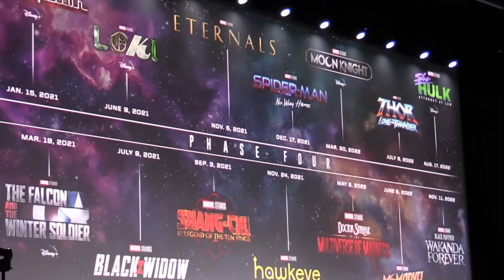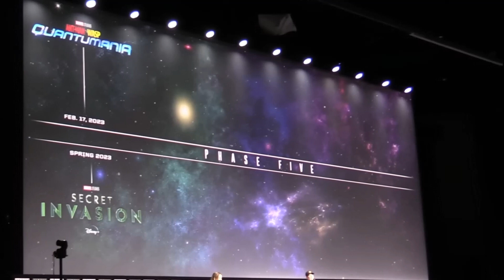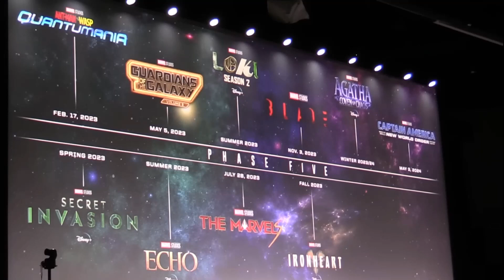BREAKING! MARVEL DELAYS AVENGERS SECRET WARS! ALL PHASE 5 6 CHANGES Fantastic Four Deadpool Blade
MARVEL STUDIOS PHASE 5 6 SLATE RELEASE DATE UPDATES
Avengers Kang Dynasty, Shang-Chi 2 Wreckage of Time, Madam Web, Kraven the Hunter, Spider-Man 4, Sony, Marvel, Disney Slate 5 6 Report